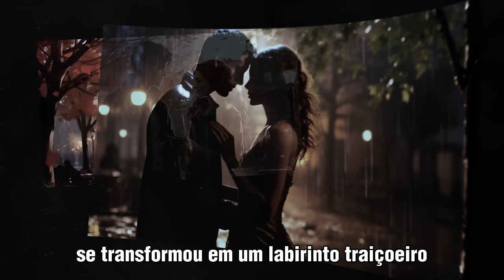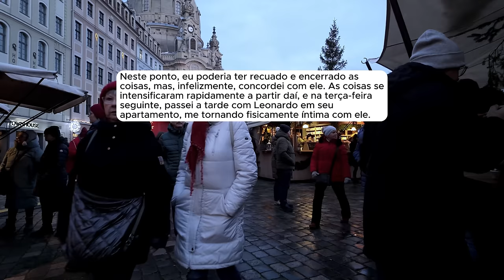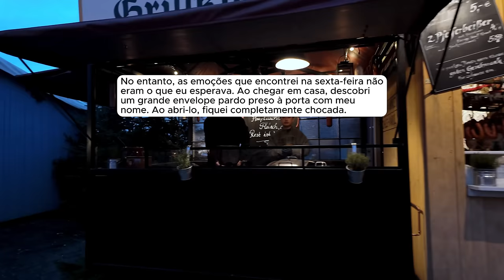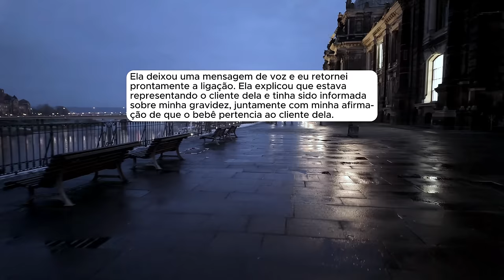🗿🍷Não acredito que ela quer o divórcio por causa de um único erro...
Sobre o Nobre do Reddit:
Capítulos
00:00 - Introdução
00:35 - Início da História
11:12 - Atualização 1
12:43 - Atualização 2
13:40 - Atualização 3
19:47 - Atualização Final